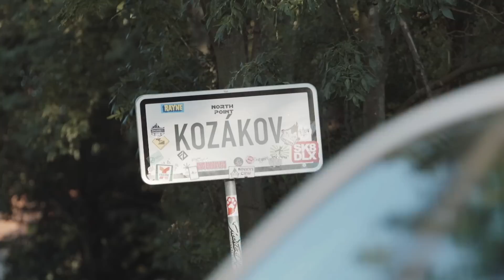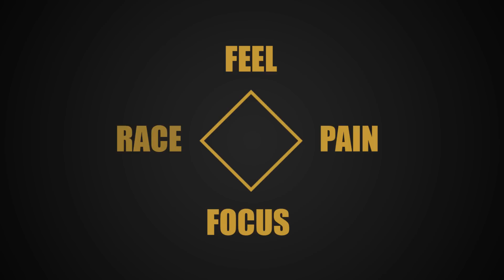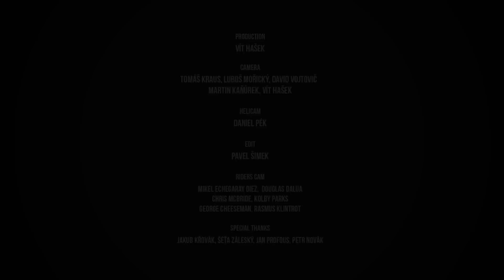Kozakov Challenge 2016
IDF World Cup series in the Czech Republic
JULY 19-23, 2016
Longboard - buttboard - streetluge